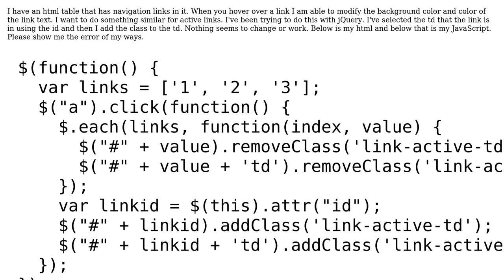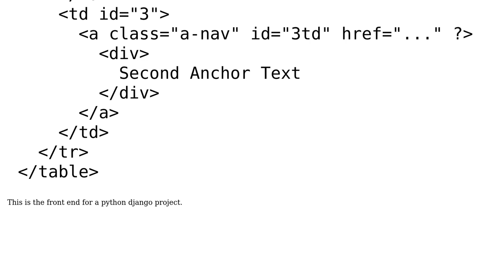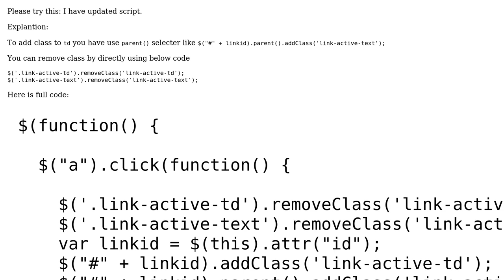Select td using an id then add a class and remove classes